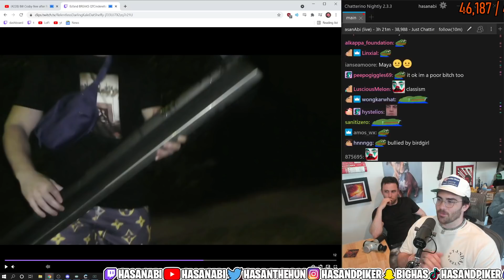Mizkif & Maya Best Moments pt. 41!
Mizkif and Maya announced they started dating in the summer of 2019. Since then, they have created some of the greatest content on Twitch. Here are some of their best moments together. Enjoy!

If your content is featured in one of my video's and you want me to remove it, please leave a comment or dm me on Twitter and I will remove it within 24 hours.